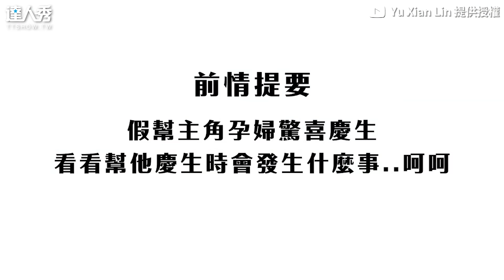【無預警跟家人宣布「懷孕了」 媽媽激動爆哭反應全錄超感人】｜Yu Xian Lin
這驚喜好感人😍😍 (望向天編)